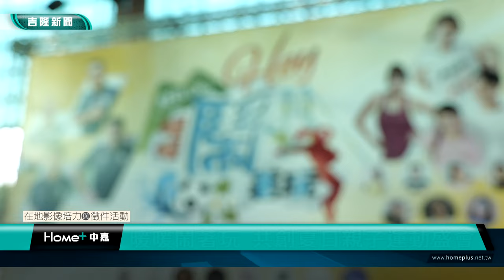暖暖鬧｜親子運動盛會｜暖暖鬧著玩 共創夏日親子運動盛會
(中嘉新聞公民記者張容瑄/基隆採訪報導)
暖暖碇祥風雨籃球場舉辦「暖暖鬧著玩」活動，由松山足球俱樂部與iPARTY體適能學院攜手共創夏日運動盛會。

松山足球俱樂部與iPARTY體適能學院於基隆市暖暖區聯合舉辦「暖暖鬧著玩」活動，邀請基隆市民們共襄盛舉，一同享受足球、有氧運動的樂趣。

為避免孩子在暑假期間，過度沈迷於3C網路世界，「暖暖鬧著玩」活動由兩位不同領域的專業體適能教練發起，鼓勵孩子們放下3C產品，與家長攜手走出戶外，體驗親子運動，增進家庭感情。

小朋友在松山足球俱樂部專業教練的帶領之下，不僅用足球與家長做熱身互動，也盡情在球場上奔跑，將方才所學的足球技巧，應用於團體競賽當中，最後由iPARTY體適能學院教練帶大家進行長達90分鐘的有氧運動，充滿韻律感的音樂搭配簡單易學的舞蹈動作，讓大家玩得不亦樂乎。

期盼藉由這樣的活動，促進親子之間的溫度、讓孩童在暑假期間放電，也能有更多民間運動團體，帶著基隆孩子「鬧著玩」。